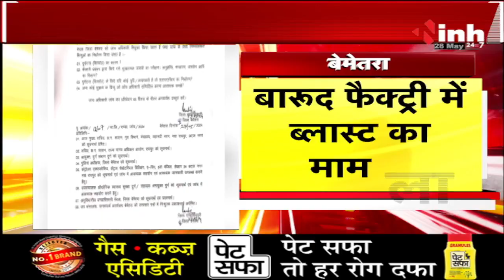बारुद फैक्ट्री में ब्लास्ट का मामला | प्रशासन ने जारी किया मजिस्ट्रियल जांच के आदेश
INH, बारुद फैक्ट्री में ब्लास्ट का मामला | प्रशासन ने जारी किया मजिस्ट्रियल जांच के आदेश

Incoming Search Terms: